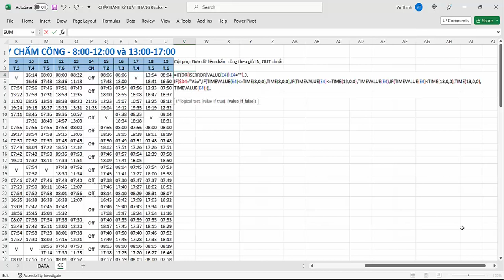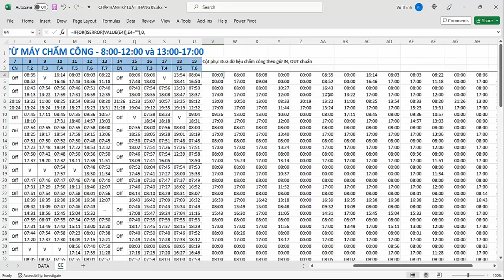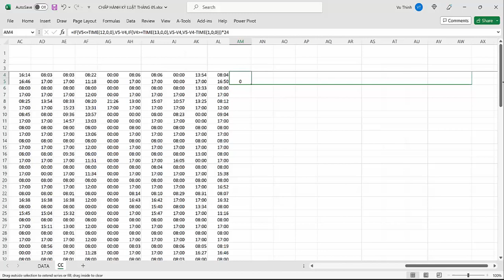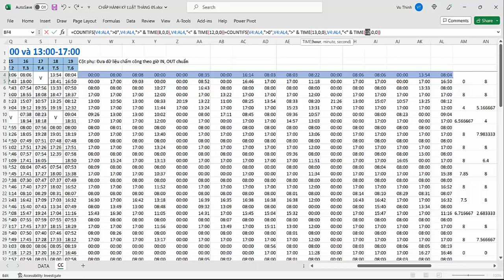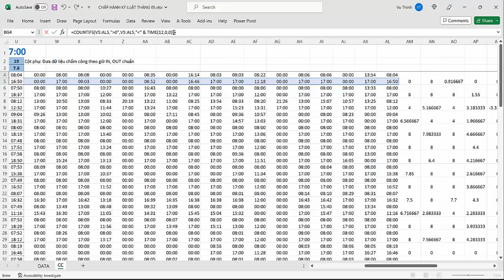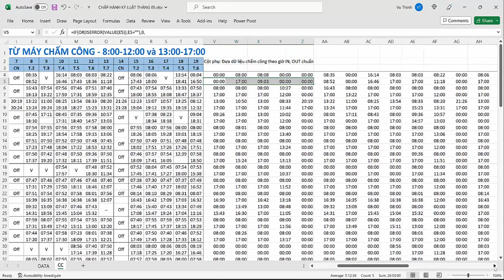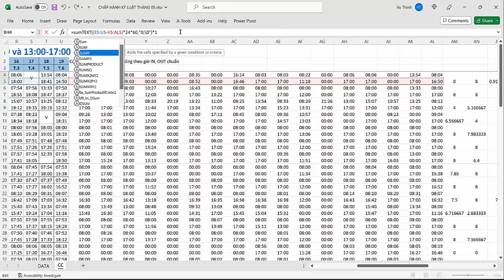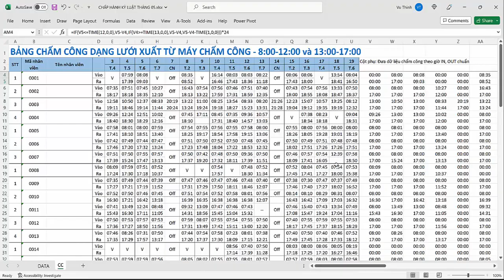Hướng dẫn xử lý dữ liệu Excel xuất từ máy chấm công dạng lưới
Tư vấn và đào tạo Excel cho người đi làm và doanh nghiệp
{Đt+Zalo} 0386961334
- Quy chuẩn dữ liệu chấm công theo giờ vào chuẩn và giờ ra chuẩn
- Tính thời gian làm hành chính từng ngày
- Tổng thời gian làm việc trong tháng, số công, thời gian đi muộn về sớm, thời gian tăng ca